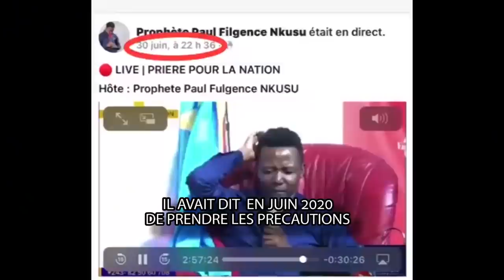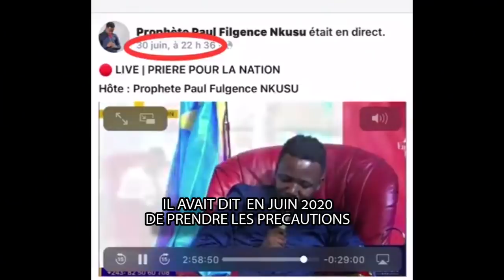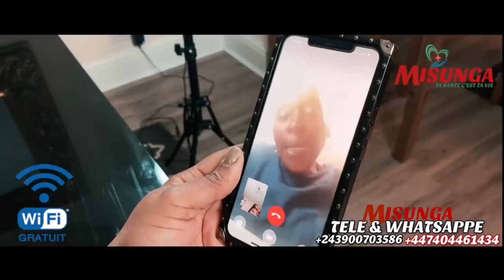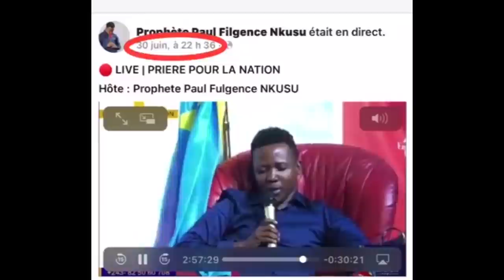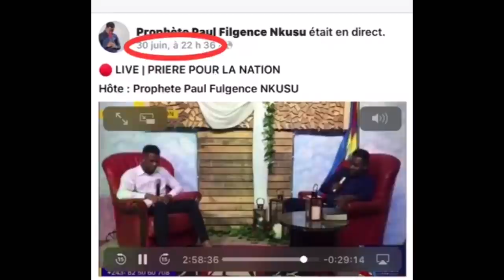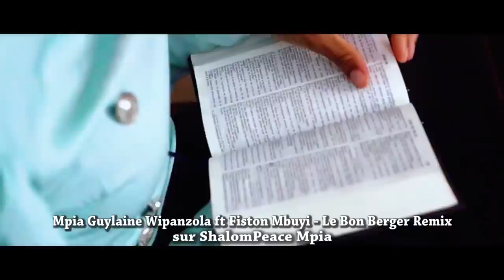SCANDALE A GOMA:PROPHETE FILGENCE NKUSU FAIT ENCORE DES RÉVÉLATIONS SUR CE QUI ARRIVE..ATTENTION 🚨